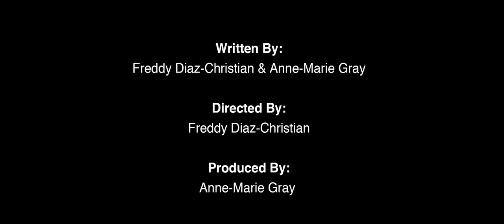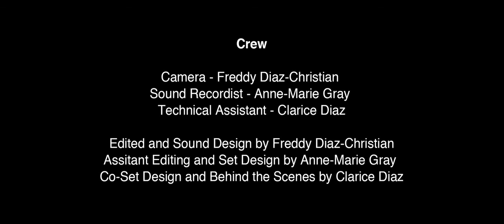Deliverance Of Silence (Degree Show) 2012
NUCA Degree Show 2012